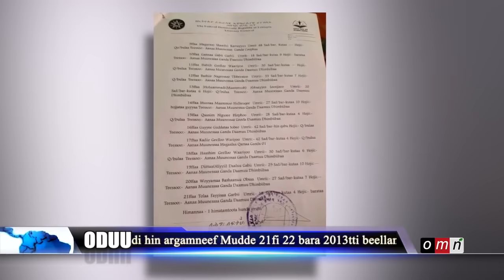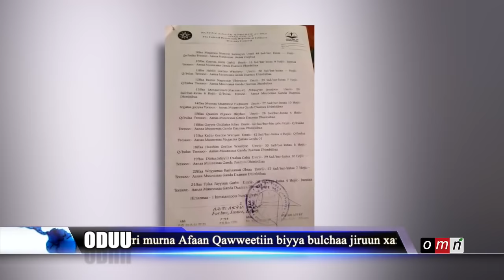OMN: Oduu (Mud 1, 2020)